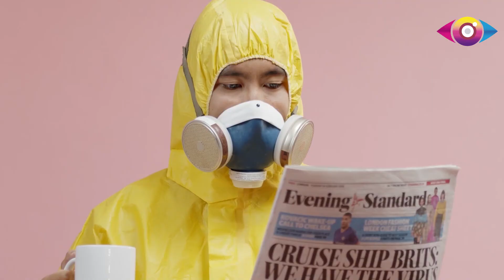5 PELÍCULAS DE PANDEMIAS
Durante esta cuarentena IXTV te recomienda estas películas sobre pandemias para hacer más ameno tu día a día.